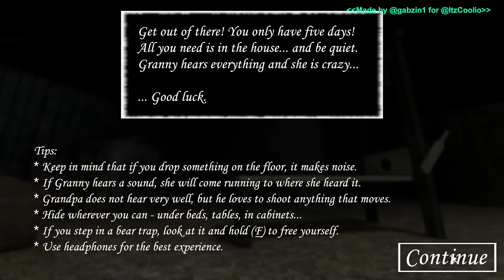NEW Granny 3 Mansion In Granny Recaptured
I enjoy playing cat and mouse horror games. im a huge fan of DVloper projects

| Granny Recaptured